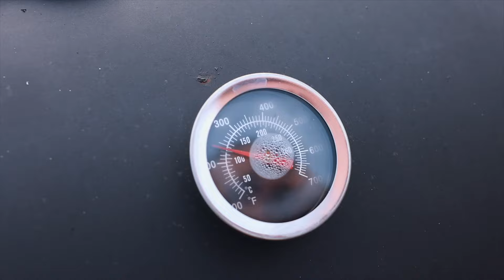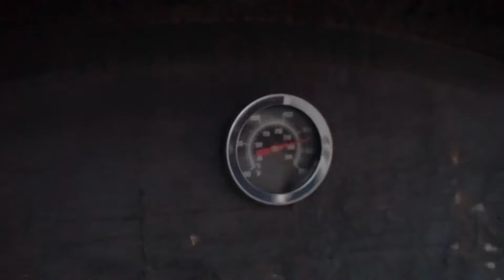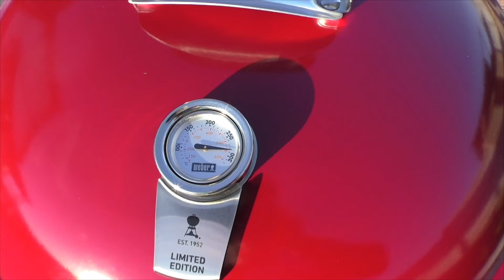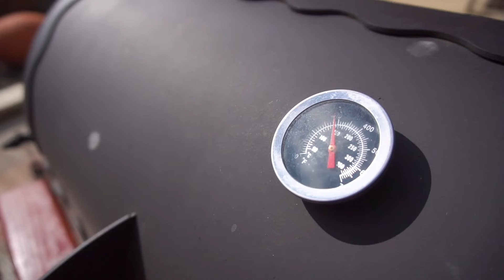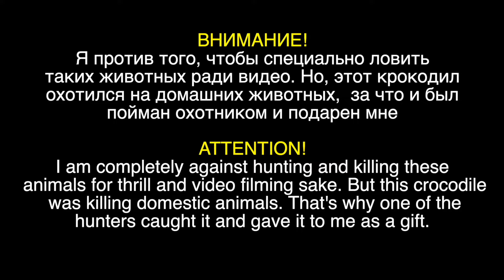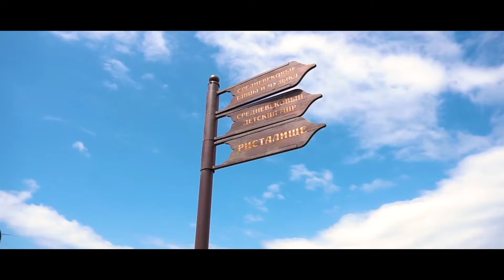SNAKE on CHARCOALS. SNAKE KEBAB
DELICIOUS RECIPES on the channel "GEORGY KAVKAZ" on YouTube  «SNAKE on CHARCOALS. SNAKE KEBAB. ENG SUB»

SNAKE on CHARCOALS. SNAKE KEBAB. ENG SUB